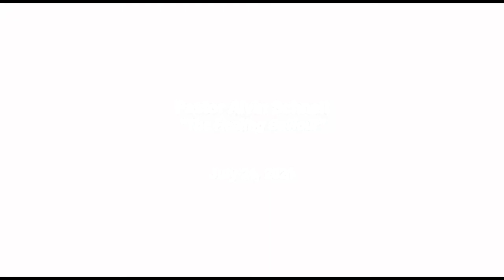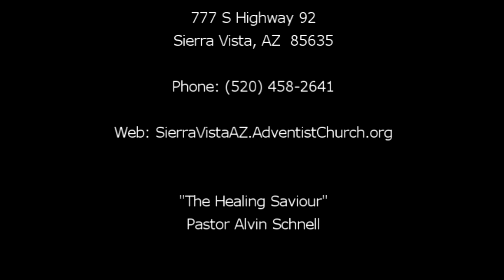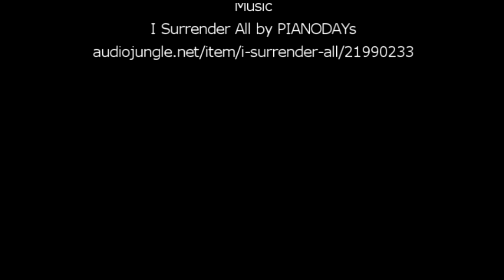"The Healing Saviour" by Pastor Alvin Schnell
Pastor Schnell tells how our loving Saviour wants us to be healthy and is willing to heal, including giving us natural remedies to help in that healing.